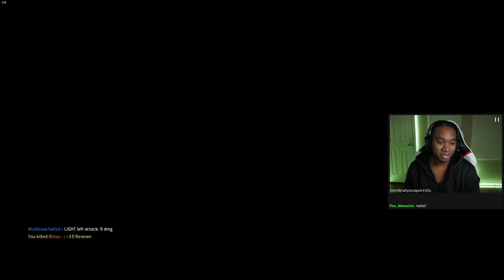Only Highlander Could Pull Off These Wins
What's going on my dudes, welcome back to another video! Super nutty you all still enjoy the content! I hope you enjoy this video too and I'll see you guys soon.